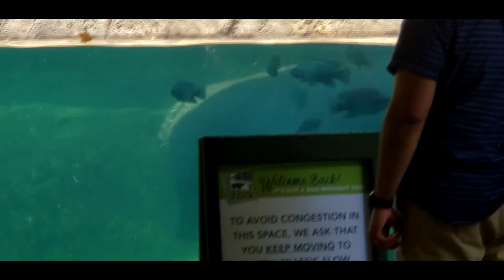Famous Fiona at the Cincinnati Zoo